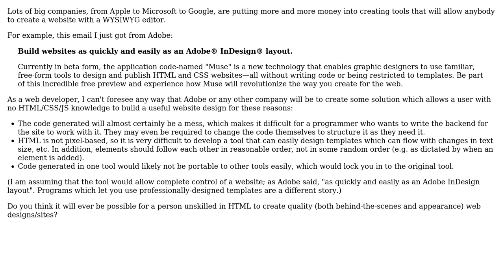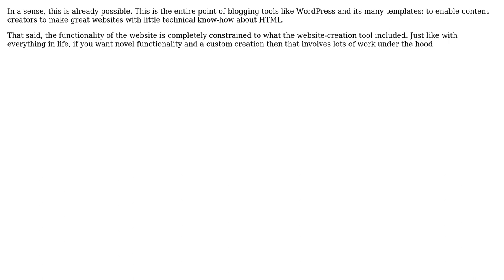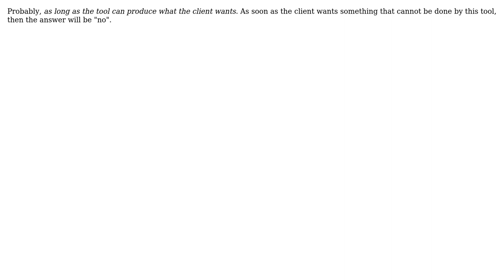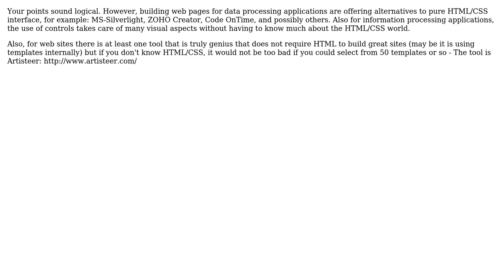Will it ever be possible to build quality websites with editors alone, without needing to know...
Software Engineering: Will it ever be possible to build quality websites with editors alone, without needing to know HTML?

With thanks & praise to God, and with thanks to the many people who have made this project possible! | Content (except music & images) licensed under CC BY-SA | Music | Images & others | With thanks to user Wayne Molina user Tom Marthenal user NoChance user Mason Wheeler user kevin cline user jhocking user FrustratedWithFormsDesigner user Dynamic user ChrisF user Arseni Mourzenko and the Stack Exchange Network Trademarks are property of their respective owners. You are responsible for your own actions.